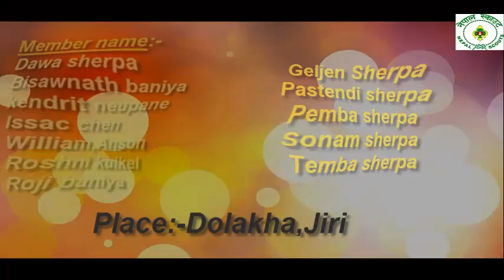nepal scout & Volunteer ministeer service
Dolakha,jiri service